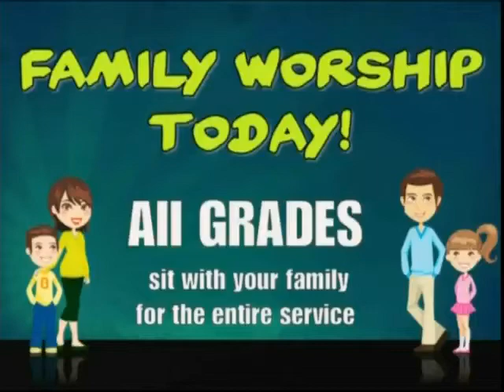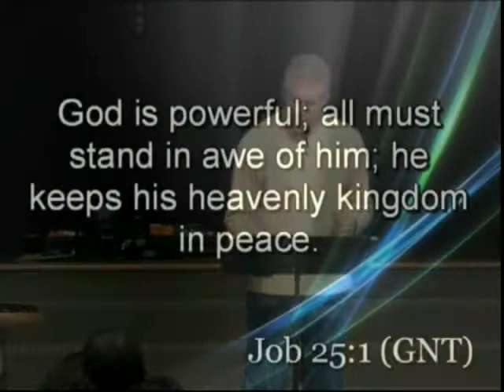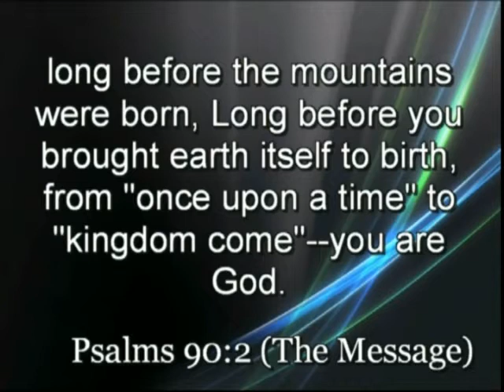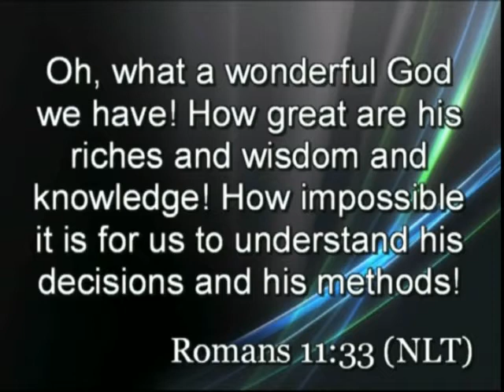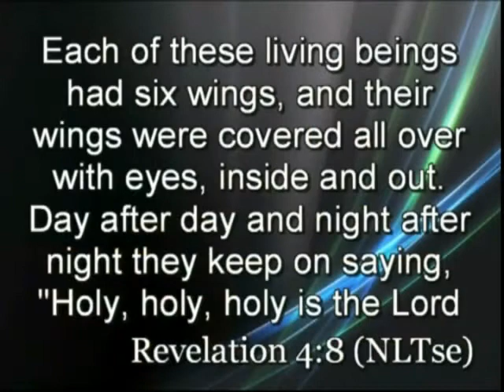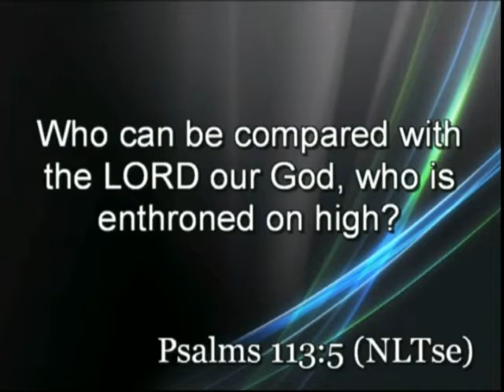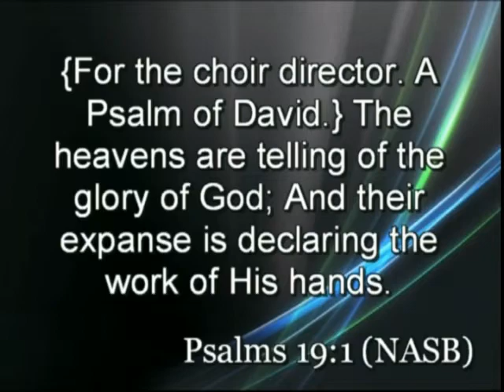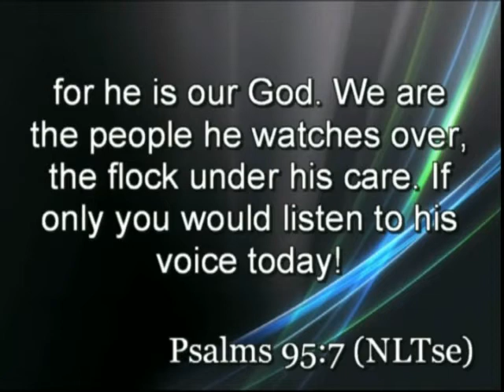Worship Service March 30, 2014